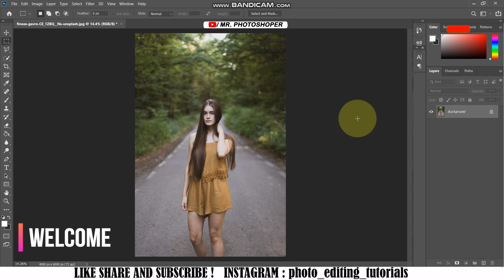Camera Raw Preset pack 2021🔥Photoshop Camera Raw Presets For FREE 🔥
Photoshop Camera Raw Presets For FREE 🔥

Atharv Raut Blue color Tone Camera Raw Presets.Photoshop Camera Raw Presets Pack 2020 ULTIMATE PHOTOSHOP CAMERA RAW PRESETS
Photoshop Tutorial: Bride Photo Editing In Adobe Photoshop CC l Presets Free XMP Download
photoshop create preset
photoshop cartoon preset preset
photoshop cinematic preset
photoshop cs5
photoshop curves preset
photoshop crop preset size
photoshop colour preset
photoshop comic preset
photoshop clipboard preset
photoshop custom preset
photoshop collage preset
photoshop cd preset
photoshop cs6 preset manager
photoshop create preset shape
photoshop preset business card
photoshop brush preset cloud
photoshop preset download
photoshop preset details
photoshop presets download free
photoshop presets disappeared
photoshop preset drawing
photoshop default preset
photoshop document preset
photoshop delete preset
photoshop duotone preset preset
photoshop save document preset
photoshop preset effects
adobe photoshop express preset
photoshop vintage effect preset
photoshop gold effect preset eraser
photoshop preset preset
photoshop noir et blanc
photoshop preset free
photoshop preset filters
photoshop preset filters free
photoshop preset for instagram

photoshop tutorial,
photography,
photo editing,
photoshop cc,
photoshop cs6,
photo manipulation,
portrait edit,
how to,
how to photoshop,
two minute photoshop